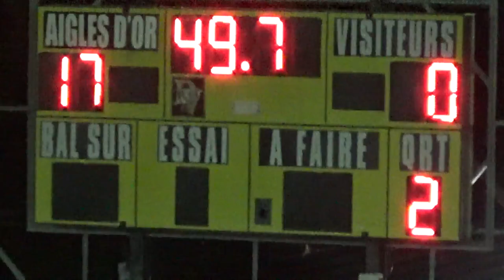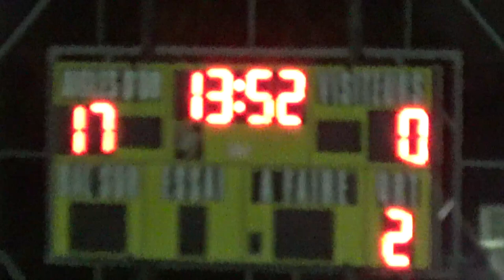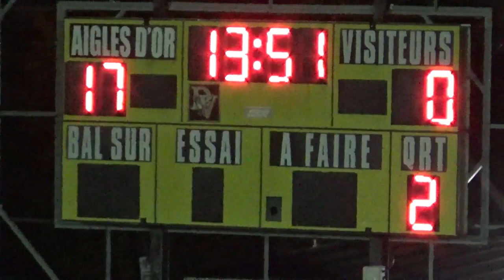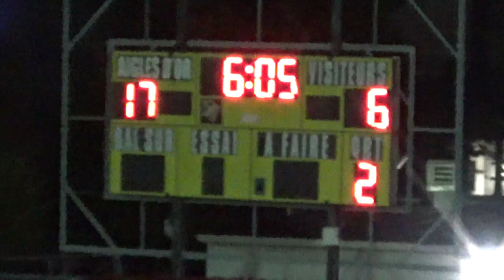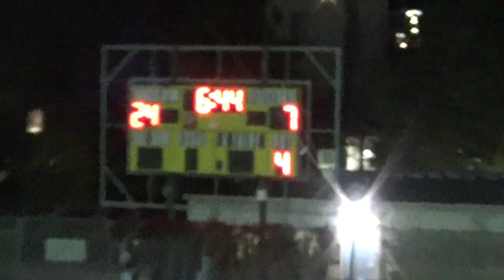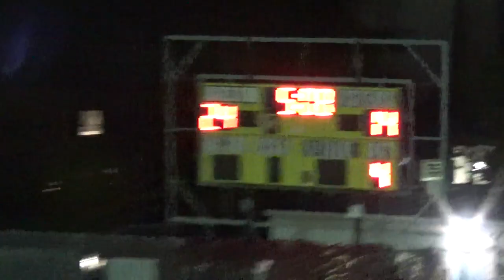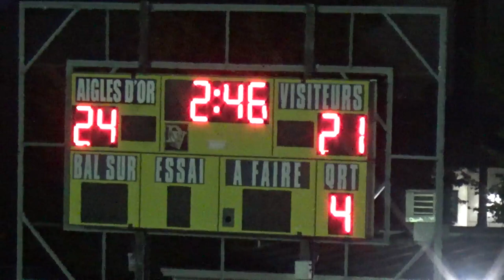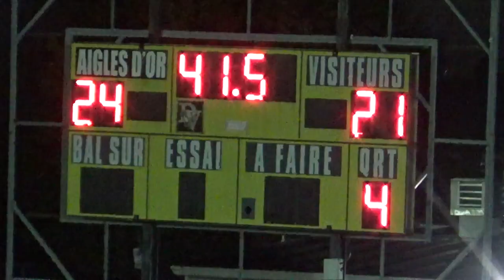TOP Ranked VARSITY Dalbe-Viau 🏈 Golden Eagles 🦅🔥Vert et Or Séminaire St-Joseph **CRAZY ENDING** 2024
What happens when the Golden Eagles decide to turn up the heat on the football field? Absolute chaos for Séminaire St-Joseph, that's what! 😂 Watch as the Eagles fly higher than ever, leaving the competition in the dust (and maybe a little confused). If you thought you knew football, think again—this game redefines "domination"! 💪🏽

Can you handle the Eagle intensity? You better be ready for some big hits, crazy plays, and more "Did that just happen?!" moments than your average highlight reel. Spoiler alert: Vert et Or didn’t see this coming. 😎

Don’t forget to share the glory with your friends. Let’s make this video soar! 🚀